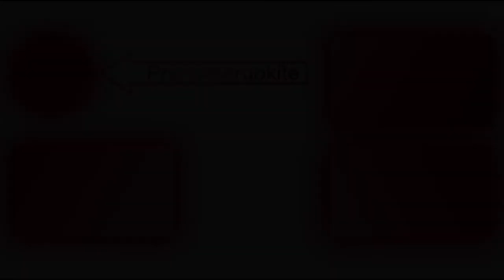Guava Guy JD brass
Pirmasis JD brass kūrinys - Guava guy. Autorius Andy Norman. Šį kūrinį pradėjome repetuoti lygiai prieš metus laiko. Su šiuo kūriniu savo pirmąjame konkurse užėmėme 2-ają vietą!

Gero klausymo!

JD brass - Įkvepianti muzika

Mūsų nariai.

Ričardas Katkevičius – Trimitas
Kristijonas Macas – Trimitas
Justinas Remeika – Eufoniumas
Jurgis Dapšauskas – Eufoniumas, Trombonas, Tūba, Trimitas.
Vytautas Jaskevičius – Tūba
Viktor Semcov – Būgnai

JD brass. Inspirational music. Įkvepianti muzika. .Brass.Music.Vilnius.i.n. n.  Pasvalio kultūros centras.PKC.Lithuania.Lithuanian brass ensemble. Brass ensemble. Brass quintet. .Andt Norman. Guava Guy. Sheet Music. Live performance. Pasvalys.